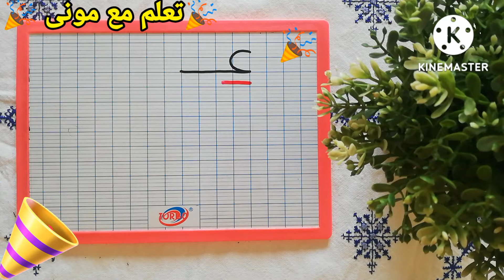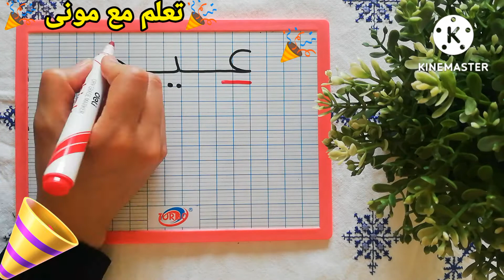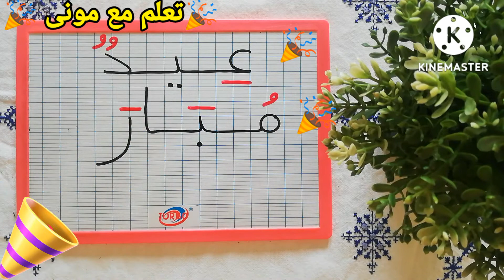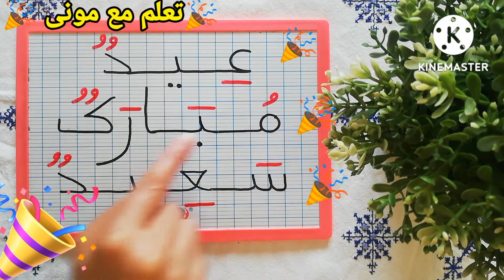🎉🎉عيد أضحى مبارك سعيد 2022🎉🎉🎉كل عام والأمة الإسلامية بخير 🎊bonne fête 🎊عيد_اضحى_مبارك_سعيد 🎊🎉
بمناسبة عيد الأضحى المبارك أتقدم إليكم بأحر التهاني 🎉🎉عيد مبارك سعيد🎉🎉 رابط القناة على الانستغرام